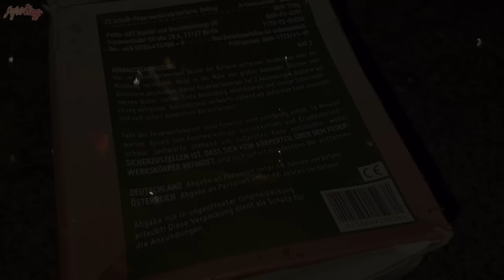Krass und billig! - DELLING (S42014) ★ PyroArt ᴴᴰ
► EQUIPMENT
○ Mikro: Audio-Technica AT8024
○ Cam: Panasonic HC-V757 / Samsung Galaxy S7 edge
○ Schnitt-Programm: Magix Video deluxe 2016

► INFORMATION
Jedes Video wurde legal gedreht. Das heißt, dass die Artikel
in Ländern gedreht wurden, in denen es zu dieser Zeit gestattet
war zu zünden. Alles wurde von mir gefilmt und geschnitten!

► MUSIK
♫ Endcard: Denzel Curry - ULT